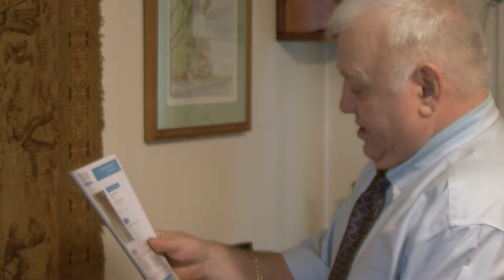kuba arts Chris Connerton & Gary Faerber kubaarts.com Prosper & Charlotte kiluba